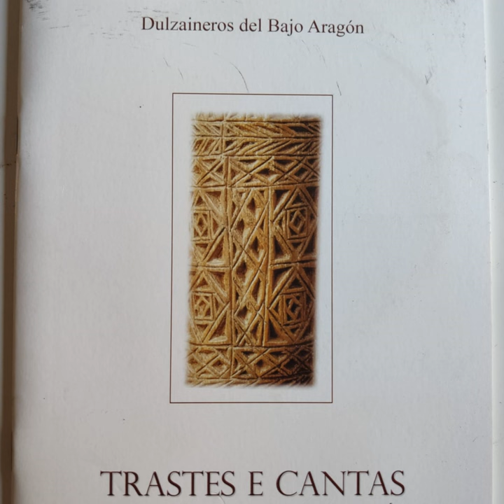Palometa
Palometa · Dulzaineros del Bajo Aragón

Trastes e Cantas

Composer: Rafel Sánchez